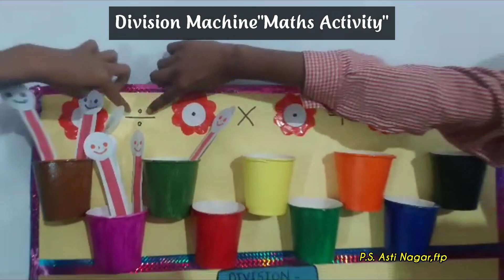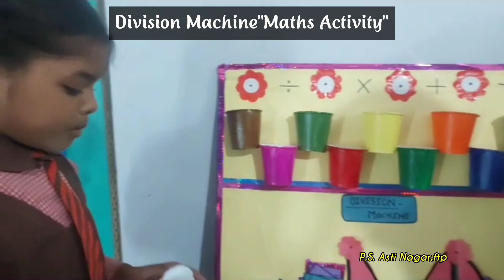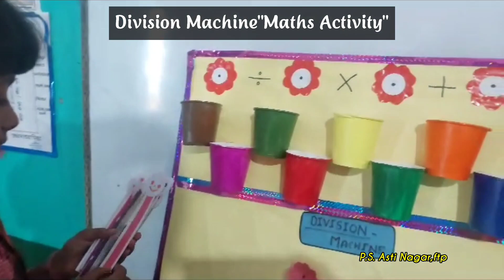Maths learning in easy way by Division machine